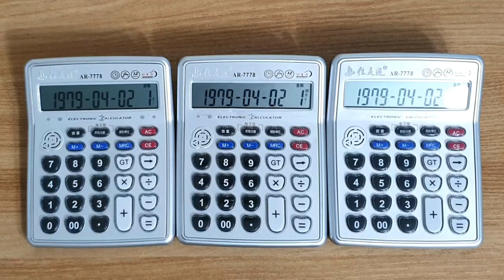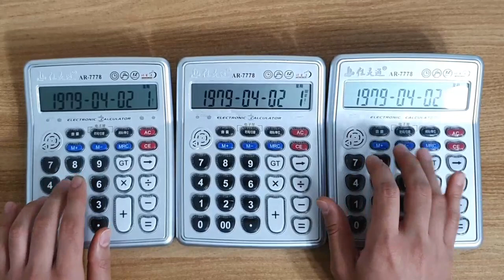Doraemon Theme Song (Calculator Cover)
Doraemon Opening Theme Song (Calculator Cover)